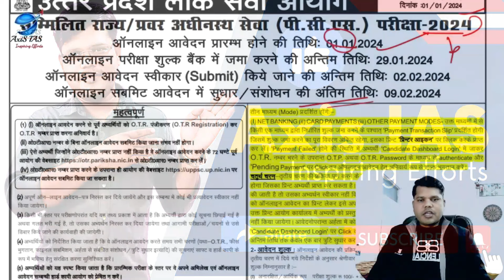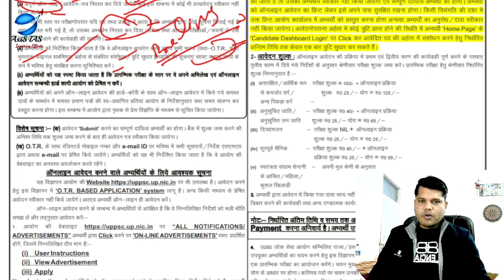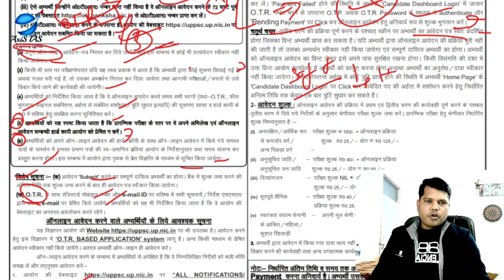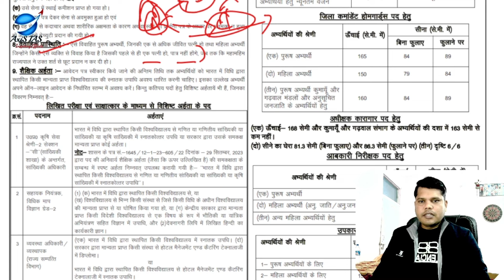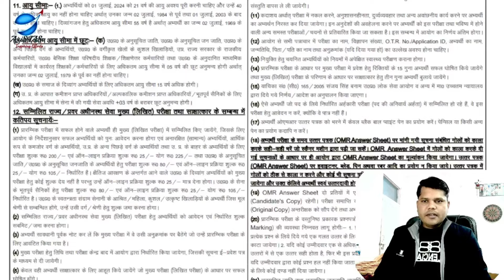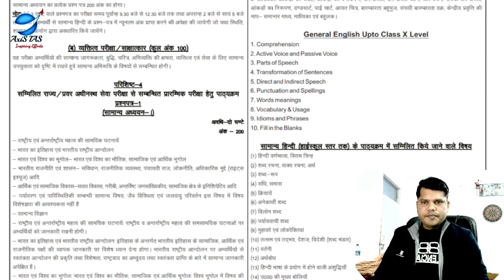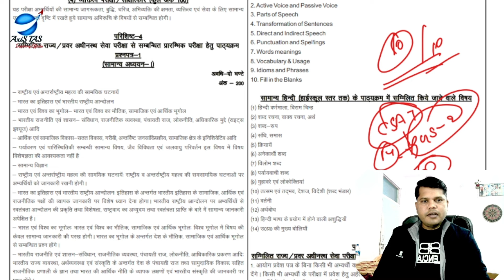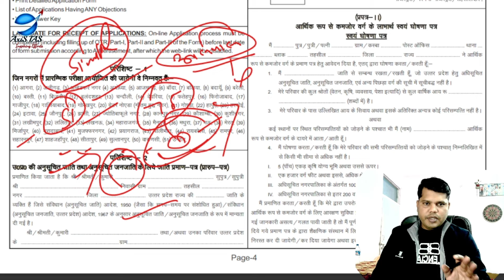Big Update ! UPPSC 2024 Notification Details & Prelims Syllabus Analysis | क्या बढेंगे पद | Axis IAS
Feel free to spread the word – share the videos with your friends and classmates...
Instagram as👉🏼 @sandeepk.axis_ias.